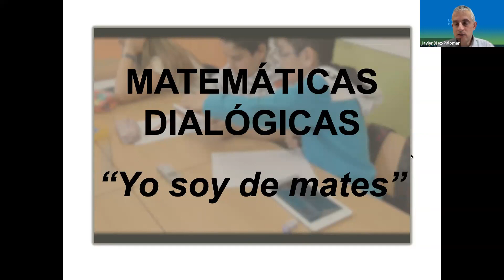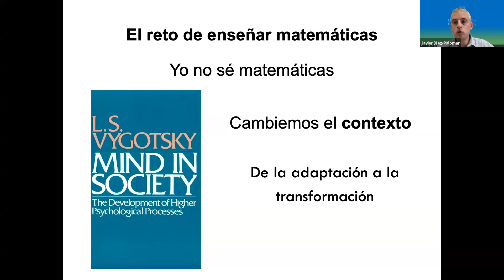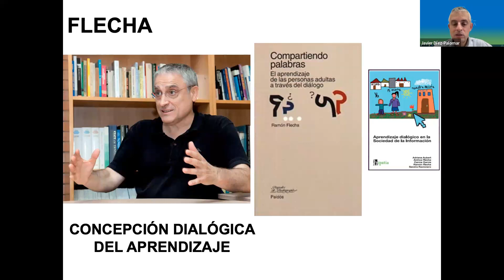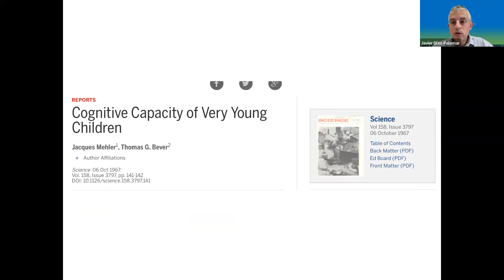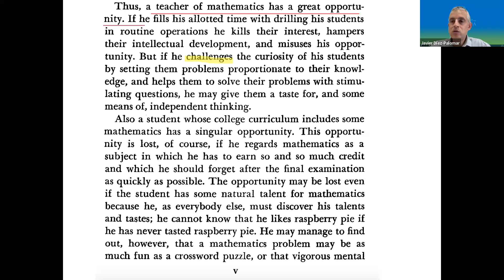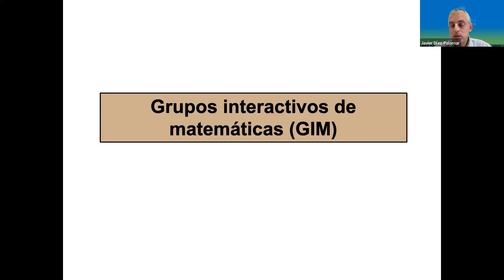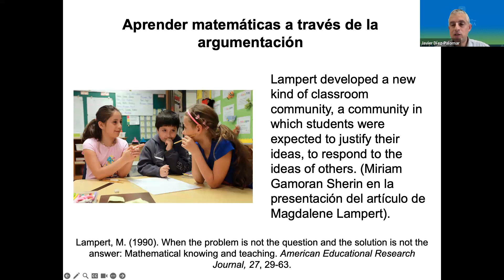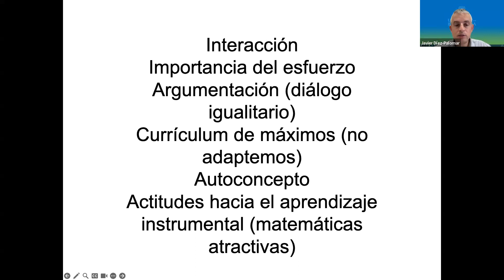Matemáticas Dialógicas ✏️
El Dr. Francisco Javier Díez Palomar es profesor asociado del Departamento de Educación Lingüística y Literaria, y Didáctica de las Ciencias Experimentales y Matemáticas, de la Universidad de Barcelona. 🤓 Miembro de CREA, Comunidad de Investigación para la Excelencia para Todos. Ha sido investigador principal de varios proyectos de investigación, ha publicado varios artículos en revistas indexadas y participado como conferencista en diferentes congresos. 👏🏼

🗓️ Fecha del encuentro: 13 de septiembre de 2023